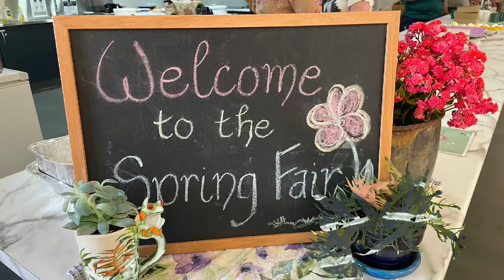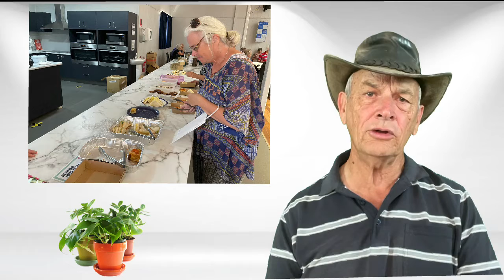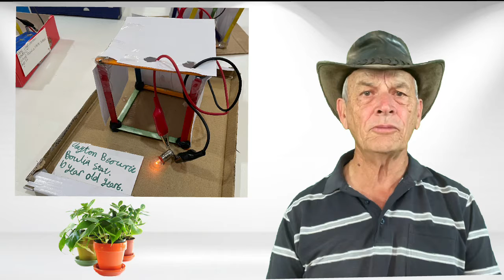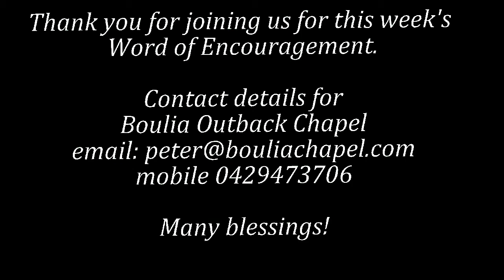Working for the Big Boss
Whatever we do, we do it for God, looking for his approval, and his reward.